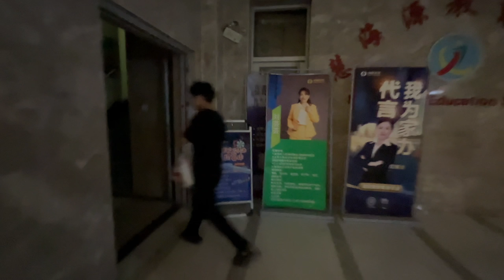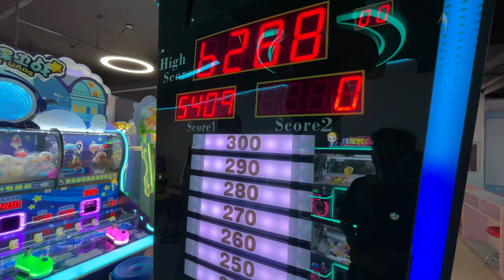Hanging Out with My Chinese Friend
Spent an amazing day exploring the city with my Chinese friend! We visited local spots, enjoyed delicious food, and experienced the culture from a local’s perspective. Join us for a fun and exciting adventure!